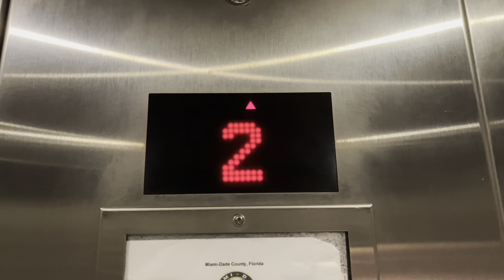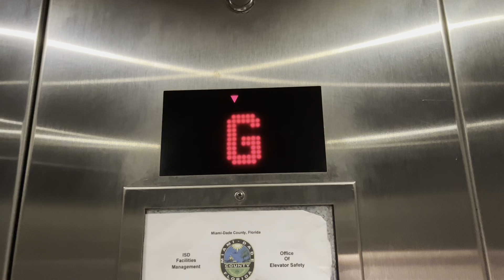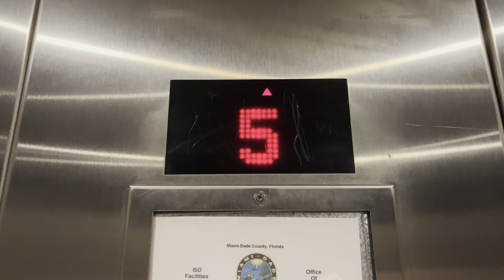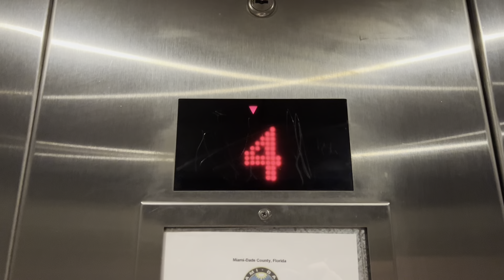Awesome Kone Delta Traction Elevators @ Plaza 57, South Miami, FL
These are cool. I forgot about how good these things were

TECH SPECS
Brand: Kone
Model: MonoSpace I think
Fixtures/Call Buttons: Innovation Delta
Indicator: Kone Dot Matrix DPI
Voice: Newer Kone
Lanterns: Kone
Drive: Traction
Speed: 200 FPM
# of floors served: 5
Year Installed: 2005